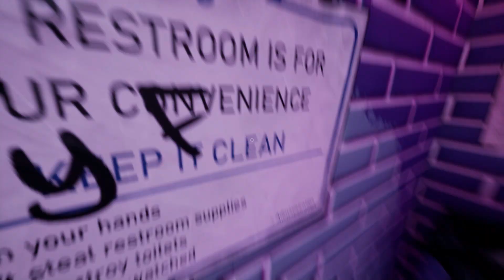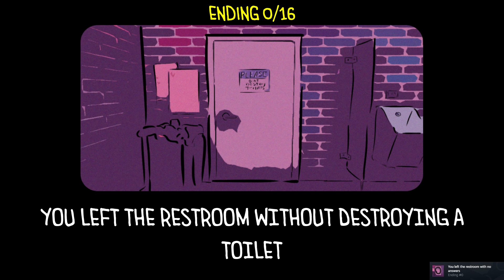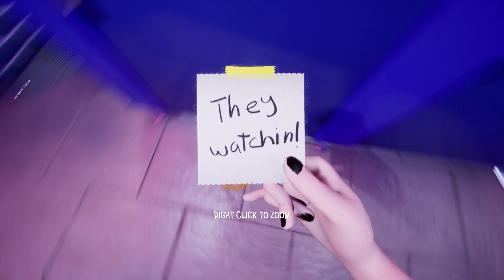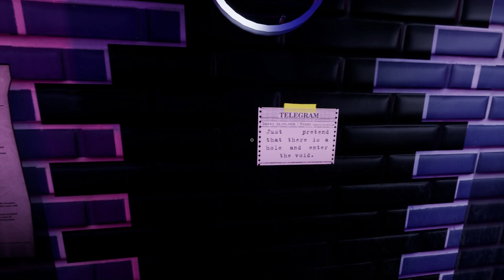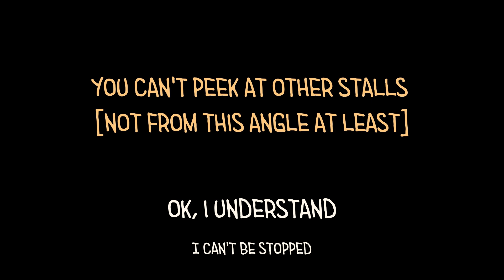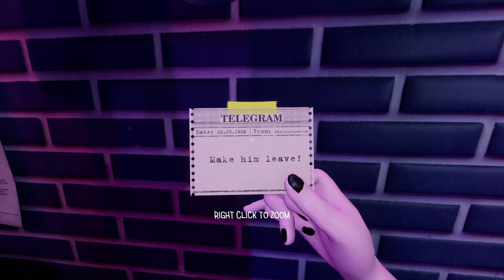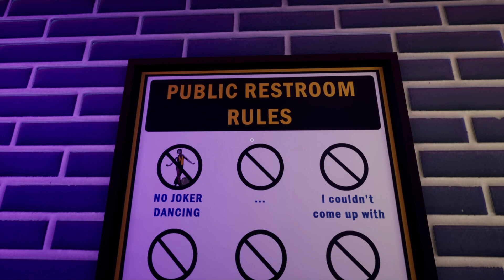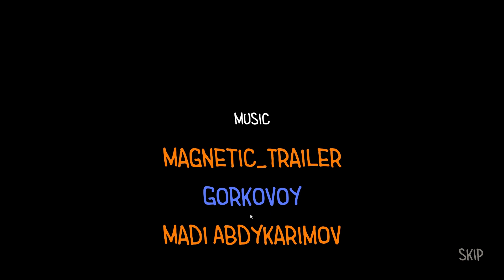Played Toilet Chronicles a bit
It's a game with a toilet, of course I had to play it. Funny and fun game.
Unlocked some of the endings.